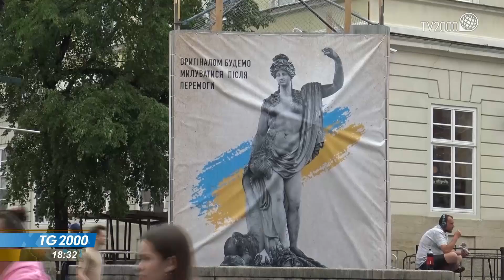Ucraina, a Leopoli i nuovi poveri della guerra in fila al Centro Don Orione per cibo e vestiti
Il suono delle sirene anti-aeree è la quotidianità a Leopoli. Davanti al Centro della Divina provvidenza Don Orione i poveri si mettono in fila per il cibo e vestiti. Ci sono anziani e tanti profughi. Servizio dell’inviato Vito D’Ettorre.